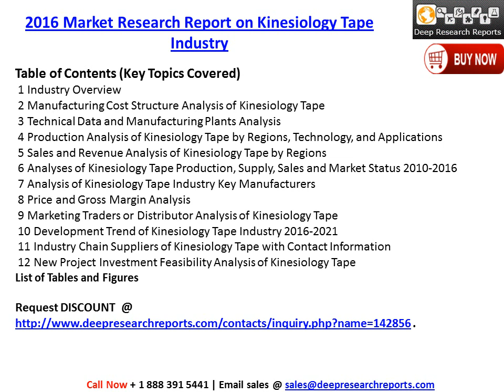Global Kinesiology Tape Market 2016-2021 Demand and Insights Analysis Report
2016 Deep Research Report on Global Kinesiology Tape Industry published through its high quality database   available at DeepResearchReports.com